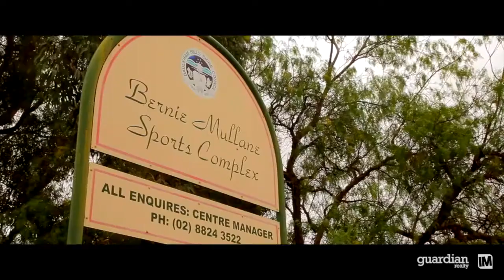5 Cunningham Parade, Kellyville - Guardian Realty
Substantial Single Level Entertainer With Premier Address

Showcasing superbly spacious living over a single generous level, this immaculate entertainer on a fully landscaped 600sqm garden block enjoys a blue ribbon setting within easy reach of quality schools, retail and parklands.  With a north facing aspect ensuring interiors awash with natural light, a practical floorplan offers a choice of generously proportioned formal and casual living zones including expansive open plan gas kitchen/dining and family area with gas point for heating, a versatile rumpus, study and four well proportioned bedrooms, including large master with ensuite and walk-in robe. Effortlessly catering for everything from a casual weekend BBQ through to a special family celebration, the home’s substantial alfresco entertaining area provides an impressive focal point, with leafy, established gardens offering a verdant backdrop.

• Ducted a/c, alarm, flawlessly presented and maintained throughout
• Side access for boat or caravan parking, alfresco gas point for BBQ, garden shed
• So accessible to Kellyville High, William Clarke, Bernie Mullane, Kellyville Village retail
• A truly outstanding residence in a premium Kellyville street